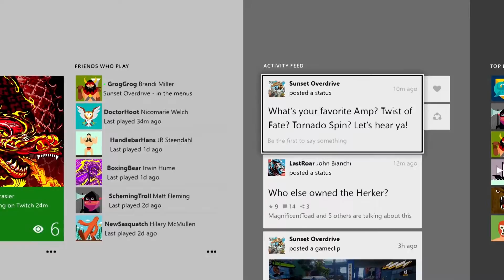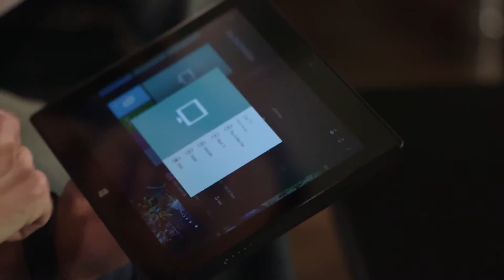Upcoming features to Xbox One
We're excited to announce new and exciting features coming to Xbox One within the next few months. We’ve been bringing tons of new features to Xbox One fans worldwide throughout the year.